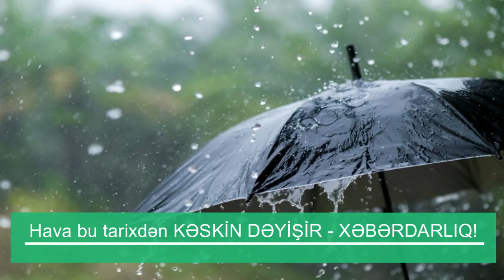Hava bu tarixdən KƏSKİN DƏYİŞİR - XƏBƏRDARLIQ!